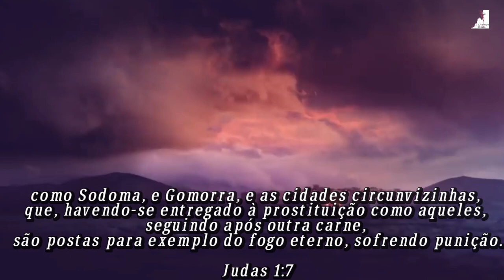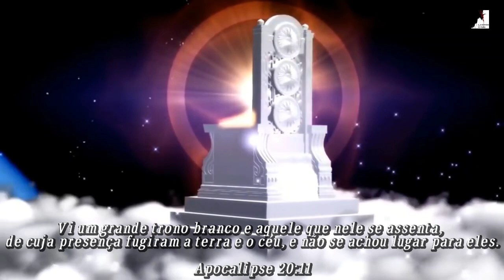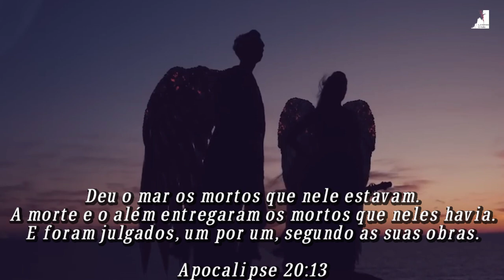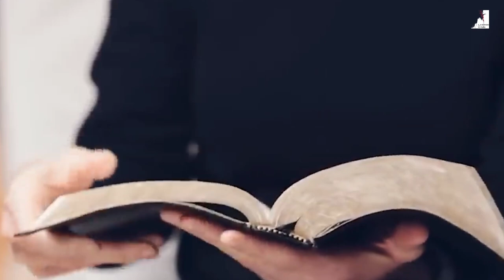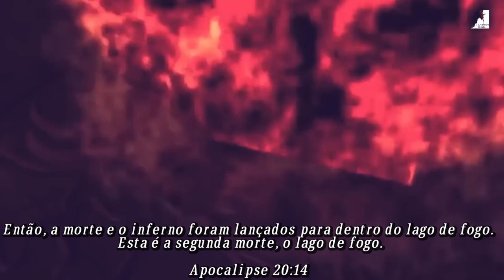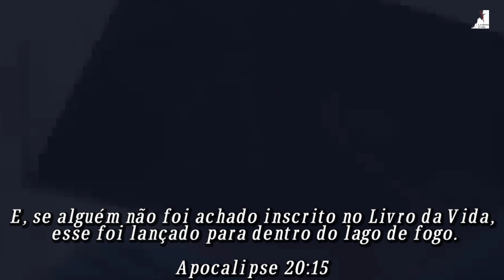SURREAL!! ONDE ESTÃO PRESOS OS ANJOS CAÍDOS ELES INVADIRÃO A TERRA NA GRANDE TRIBULAÇÃO ?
SURREAL!! Onde estão Presos os anjos caídos E Eles Podem Invadir a Terra?
O Pastor Ezra Ma nos mostra a origem dos anjos caídos, onde os anjos caídos estão presos, e porque os anjos caídos foram presos. O que os anjos caídos tem a ver com o fim dos tempos a grande tribulação e a volta de jesus. Na grande Tribulação eles invadirão a terra?

🔸PREGAÇÕES

🔸 SÉRIE APOCALIPSE

🔸EZRA MA

🔸MIGUEL MA

🔸Queridos irmãos!